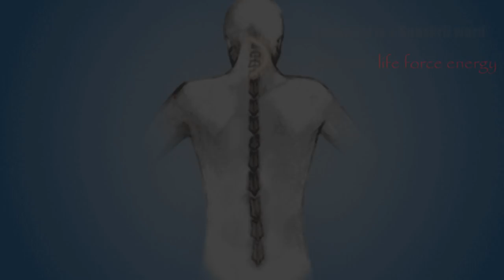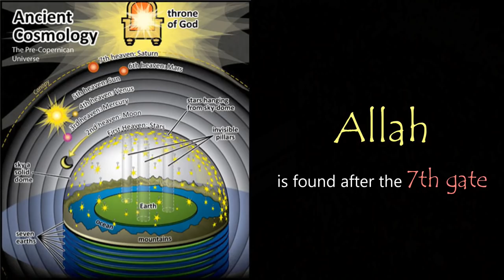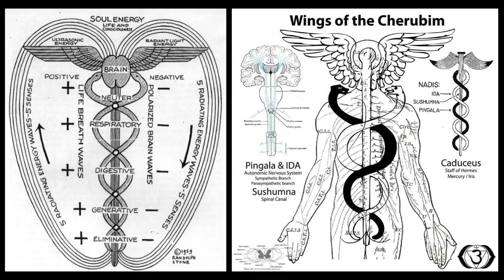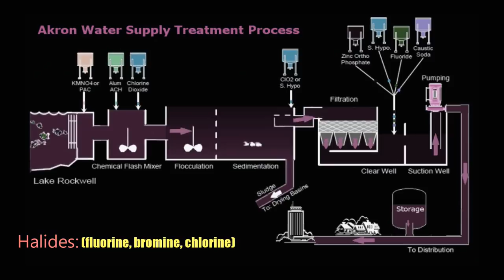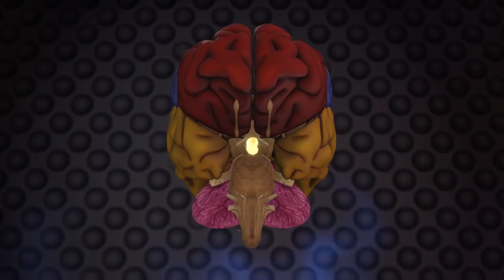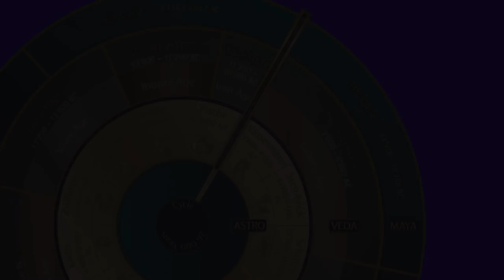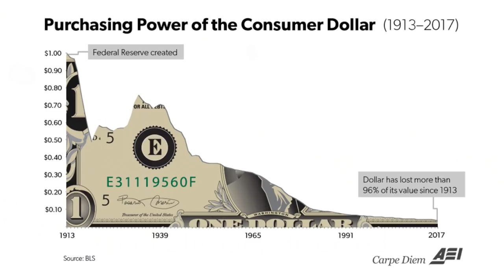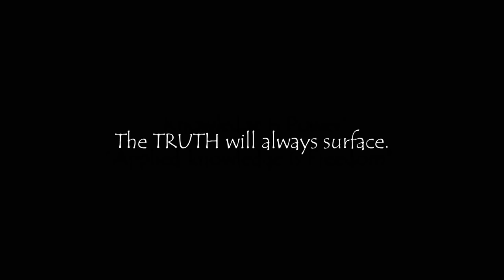Great Arcanum, Kundalini and Twin Flames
As almost everyone has heard of the term “soul mate” not many have heard the term “twin flame”. Soul mates can be a lover, sister, brother, mother, father, your child/children or friend. It is a connection to your soul family with much love and understanding. A twin flame connection is a spiritual connection that is felt in the mind, body and soul through what is called a kundalini awakening.

Kundalini is a Sanskrit word meaning life force energy that is coiled at the bottom of the spine. When you have met your twin flame, or have gone through a personal trauma or through proper techniques taught by a master, we can experience a kundalini awakening.